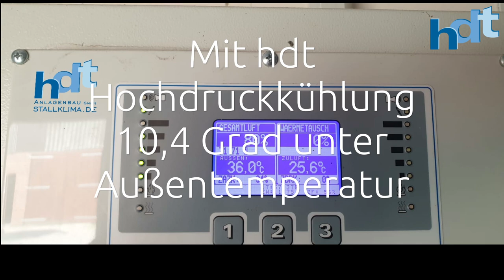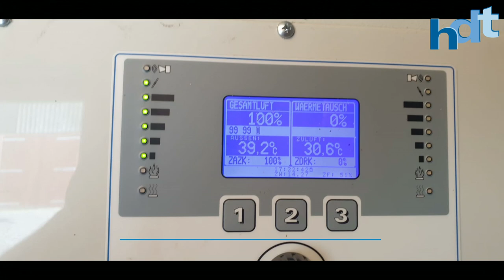Schweineställe mit Hochdruckkühlung bei 36 Grad Juni 2021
Kühlung in Schweineställen mit einer Hochdruckanlage